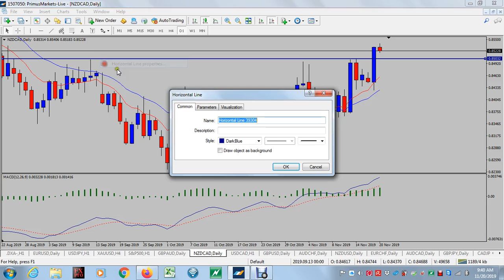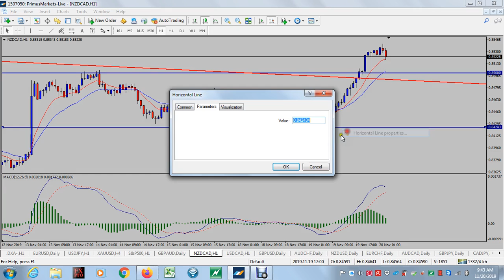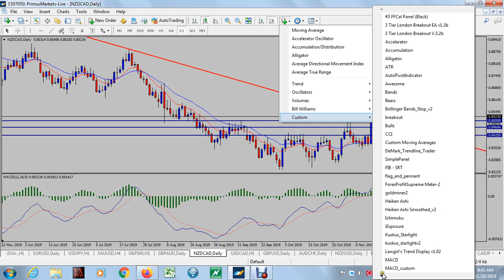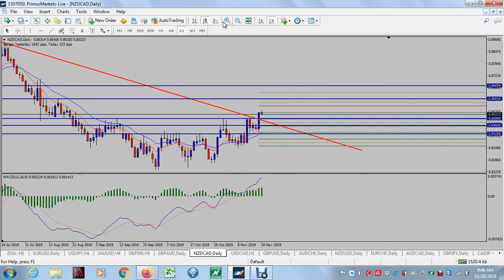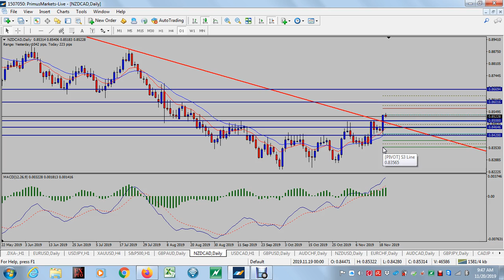NZDCAD 20 NOV 2019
Finally, dah break. Next macam mana? Nak terus buy ke? Atau kene tunggu lagi?